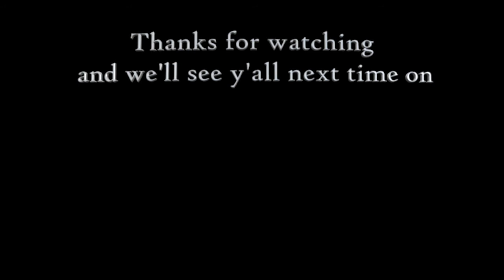TEXAS ON TAP: 8/19/22 "The BEST in Texas Country THIS WEEK"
The Wilder Blue, Chase The Night, Ariel Hutchins, Tanner Usrey, Jon Stork & Parker McCollum in the Taproom this week!

Find all of our podcast episodes in audio or video format and every single song we've mentioned on the show in our TEXAS ON TAP Spotify Playlist!